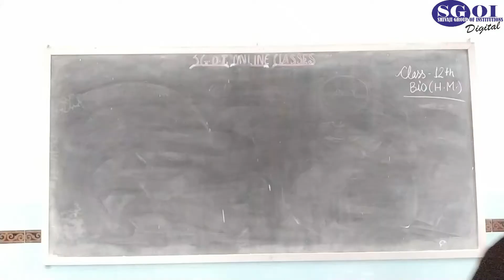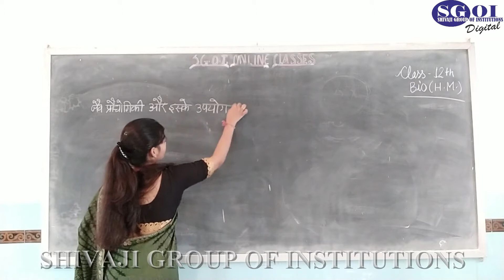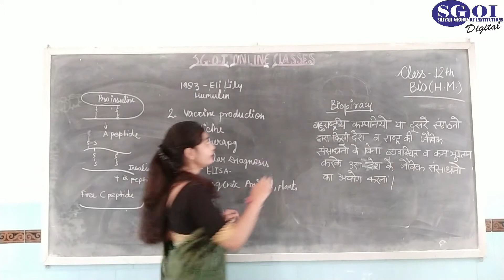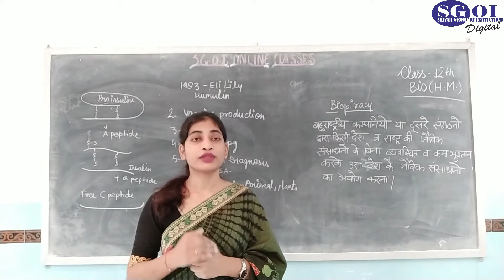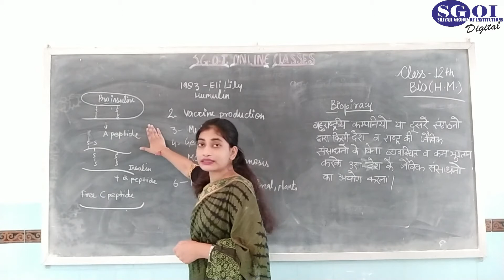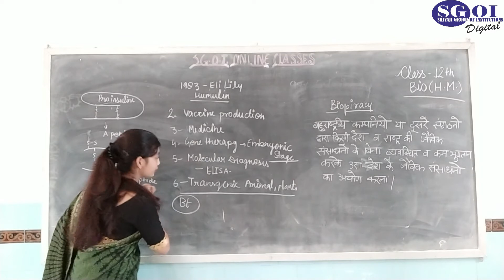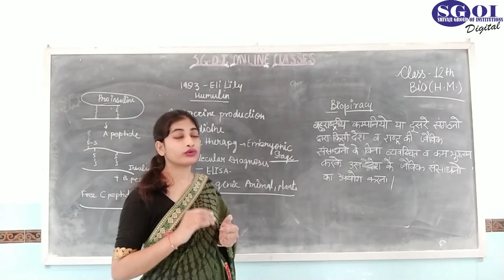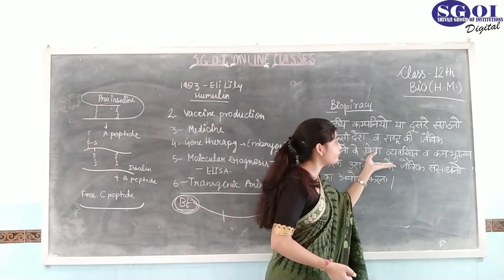SGOI CLASS 12 HINDI MEDIUM BIOLOGY 12 OCTOBER